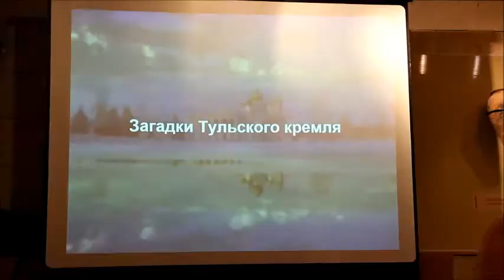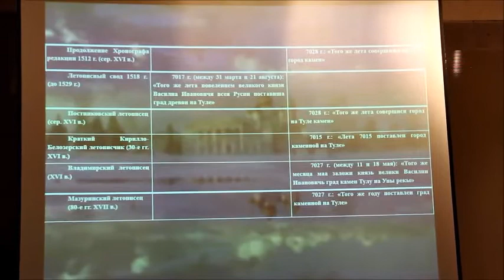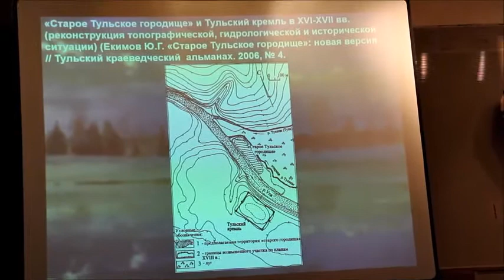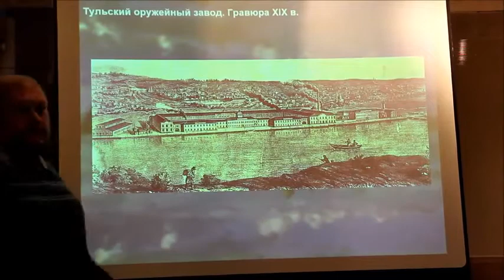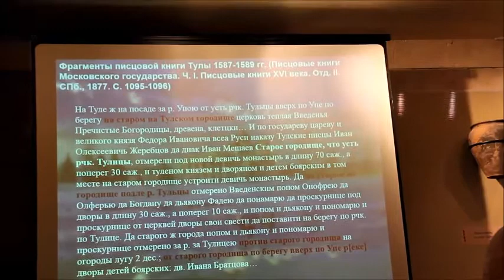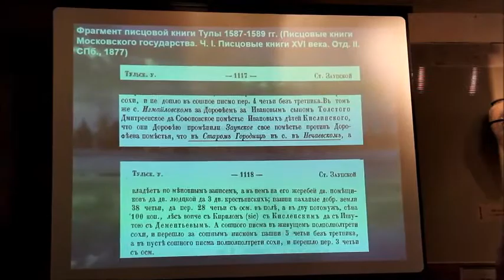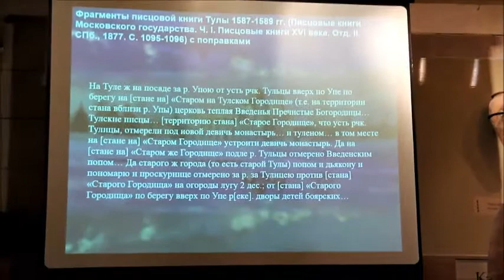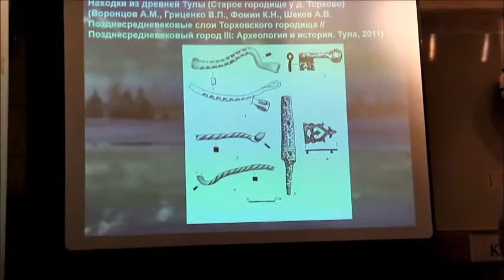Лекция «Загадки Тульского кремля».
Научный сотрудник музея-заповедника «Куликово поле» Игорь Геннадьевич Бурцев расскажет о дискуссионных вопросах из истории крепости.